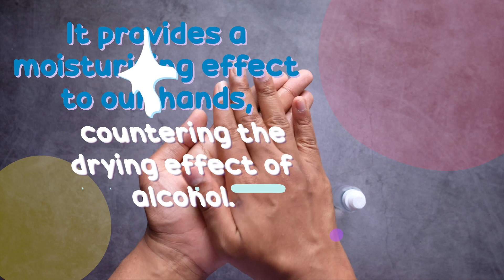Palm oil in your hand sanitiser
The Malaysian Palm Oil industry is doing its part in combatting COVID-19. Sustainable Malaysian Palm Oil is in your hand sanitiser!